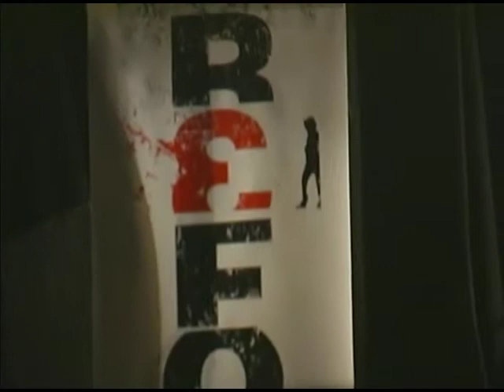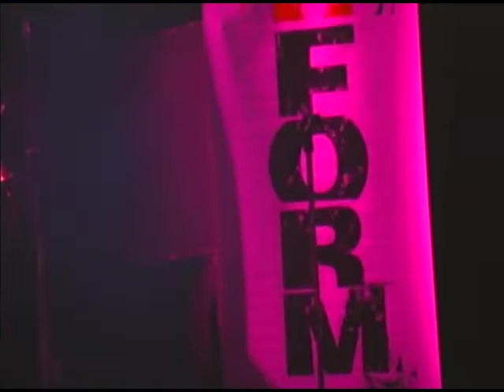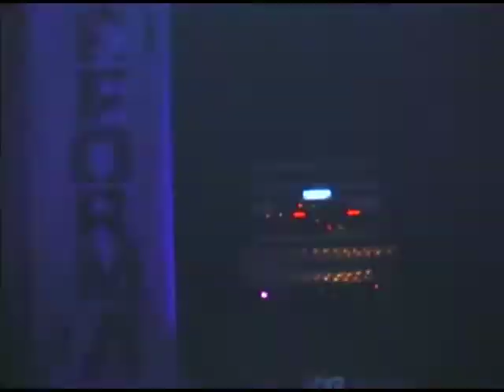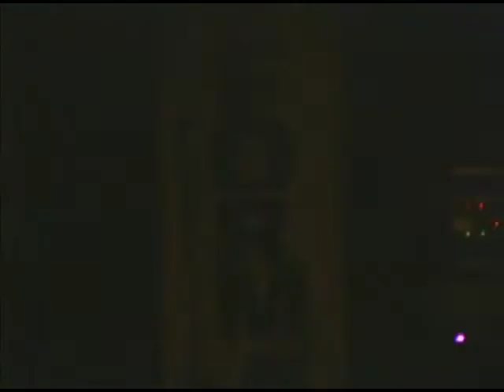FROM THE ARCHIVES: Reforma at Metro Chicago 11/10/2004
Reforma performing the at Metro Chicago 11/10/2004